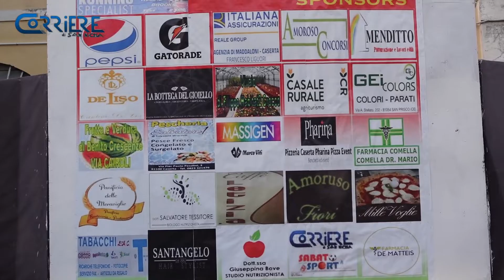18.ma Maratonina Città di San Nicola la Strada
Sabato 4 giugno 2022: i momenti cruciali della 18.ma edizione della Maratonina Città di San Nicola la Strada.

Cronologia:
-Fasi della partenza (da minuto 0)
-Traguardo al primo miglio (da minuto 1.56)
-Le nuove tre meravigliose voci della Maratonina (da 9.22)
-Intervista a Pietro Maienza, presidente dell’Asd Atletica San Nicola (9.40)
-Interviste ad Alberto Negro, Comandante Polizia Locale, e Ciro De Maio, Coordinatore Protezione Civile (da 12.15)
-Intervista a Vito Marotta, sindaco di San Nicola la Strada (da 14.55)
-Fasi dell’arrivo (da 17.43)
-Le premiazioni all’Arena comunale (da 20.49)

(RIPRESE DI BIAGIO PACE)

Articolo e galleria fotografica su Corriere di San Nicola diretto da Nicola Ciaramella